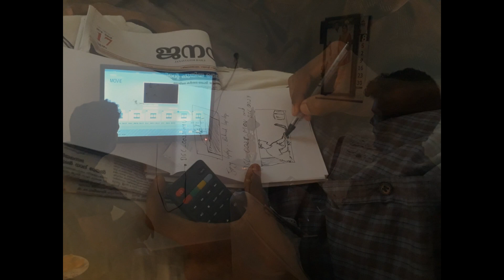MYSTIC | Making Video | Short Film | Thriller/Mystery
Pendulum Films is Happy to publish our first project MYSTIC's making video.. Thereby, we introduce ourselves, our entire crew before you..
Thank you and Enjoy yourself..